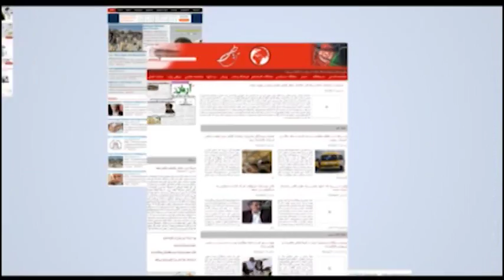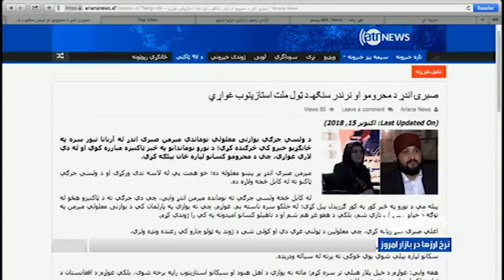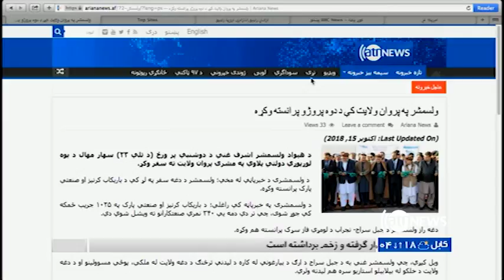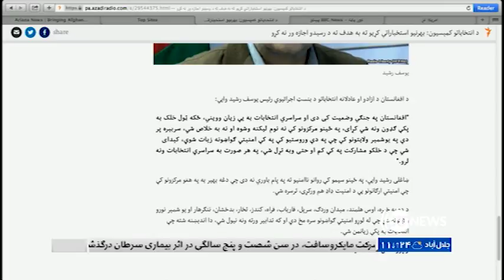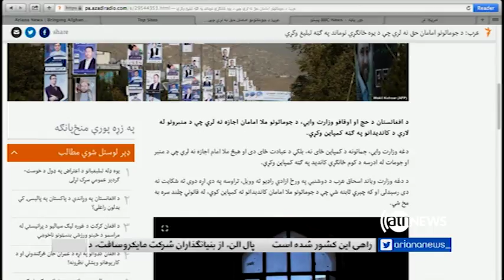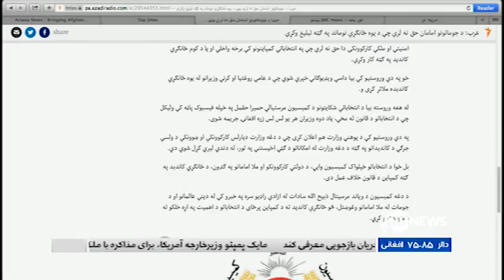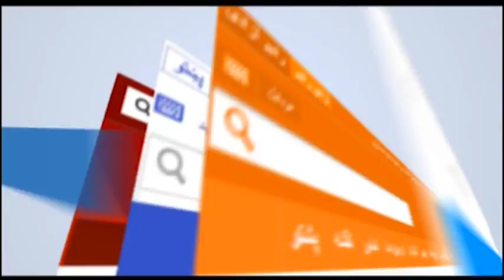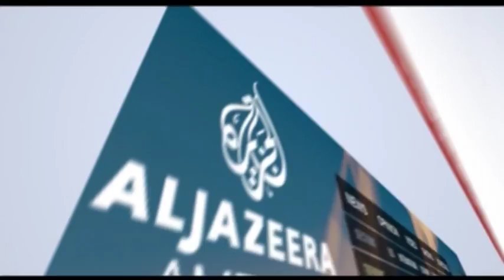AGHAZE ROOZ 16 Sep 2018 / آغاز روز ۲۴ میزان ۱۳۹۷